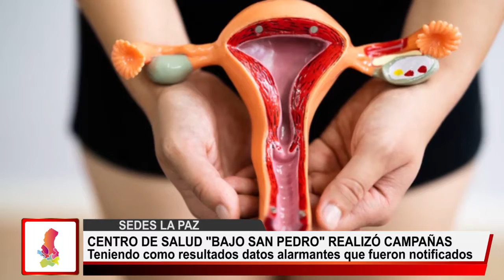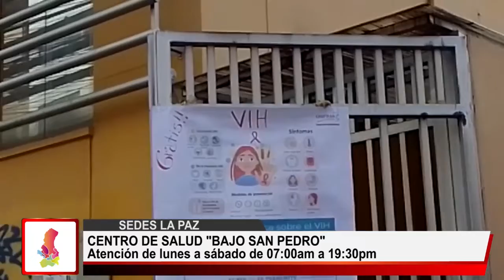CAMPAÑA EN EL CENTRO DE SALUD "BAJO SAN PEDRO"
El Centro de Salud "Bajo San Pedro", realizó  Campañas en el Mes de Mayo en beneficio de la Población, la Dra. Rosse Yupanqui, Directora del Centro, informó que la Atención es de Lunes a Sábado de 07:00 a 19:30 horas.